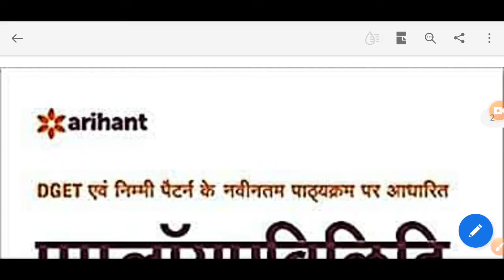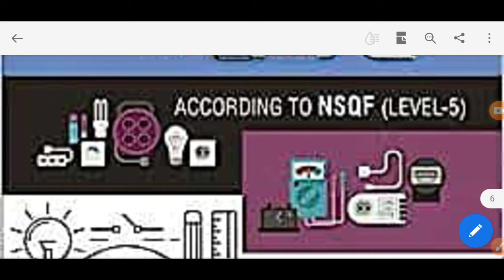Iti Electrician me kitni kaun kaun si kitabe hoti hai,iti best book आईटीआई इलेक्ट्रिशियन में किताबे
Iti Electrician me kitni kaun kaun si kitabe hoti hai. books in iti fitter. आईटीआई  इलेक्ट्रिशियन में किताबे